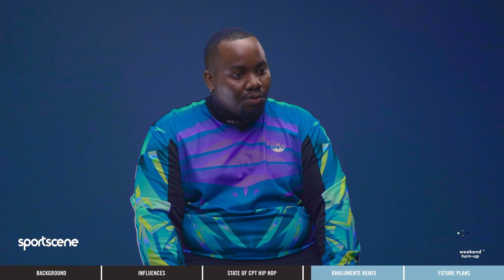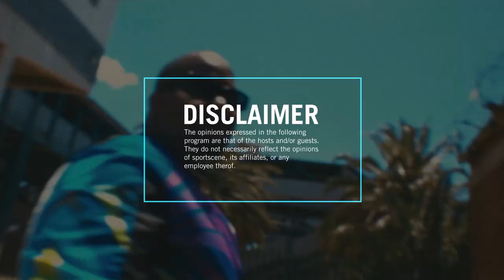Greek x Weekend Turn Up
GREEK. works his charms with an understated delicacy while pushing the boundaries of his song structures, experimenting with tones, blending trap hip hop & lo-fi dreams to perfection. Joining us on WeekendTurnUp powered by @adidasza, @greektarantino sits down & we catch up on what he's been working on since his EP Volume3 drop, his music process & plans for 2023.